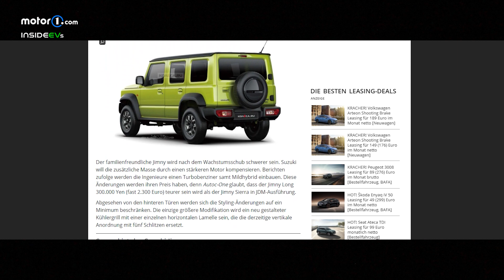Suzuki Jimny mit Turbo und 5 Türen!? | BLECH REDEN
Mehr über alles zum Thema Auto, erfahrt Ihr auf unseren Websites und